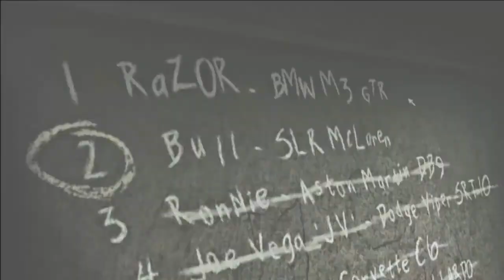Need for Speed Most Wanted:#13 RONNIE №3